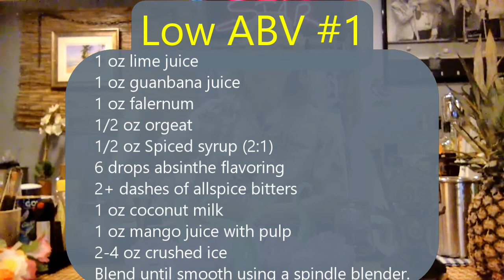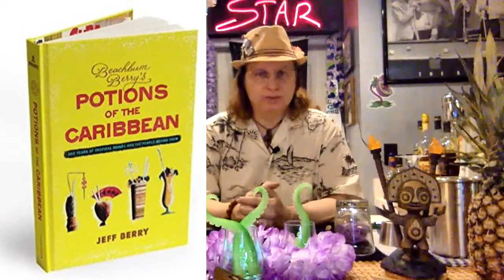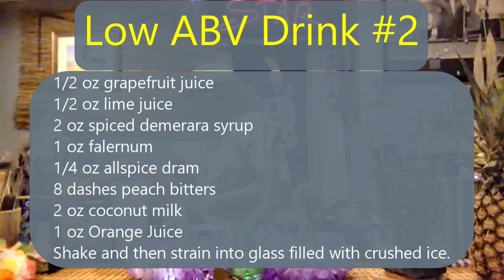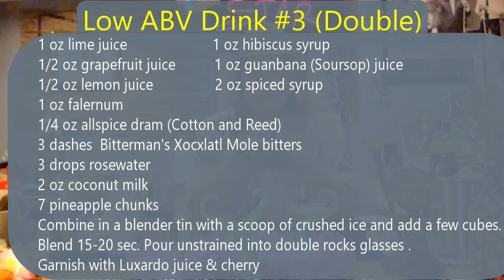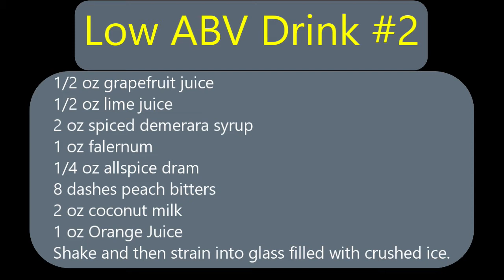Quarantiki #17 - Low ABV / Mocktails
all from 1 sour 2 sweet 3 strong 4 weak riff
Cleanup and Edit of Episode from  8/9/2020
Recipies at end of video

Dizzy Diva
Death and Co Pirate Mug

Paper Parrots
Tentacle Finger Puppets
Disney Tiki Man
SourSop Juice
Absinthe Essence
Dashfire Allspice Bitters
Octopus Glass
Potions of the Caribbean
Spirits, Sugar, Water, Bitters
Bar Mats
Fee Brothers Bitters Set
Bitterman's Xocolatl Mole